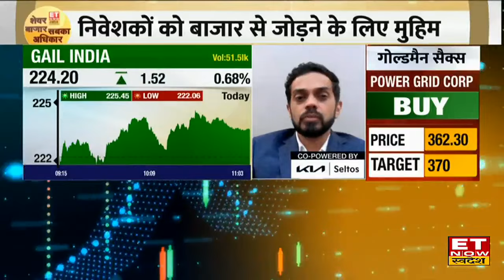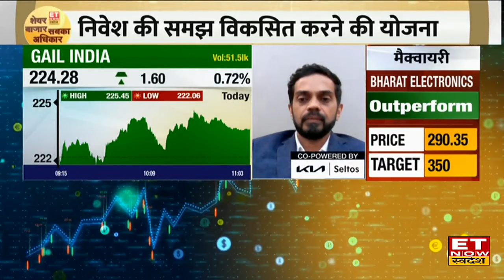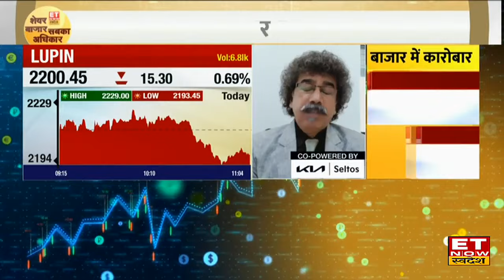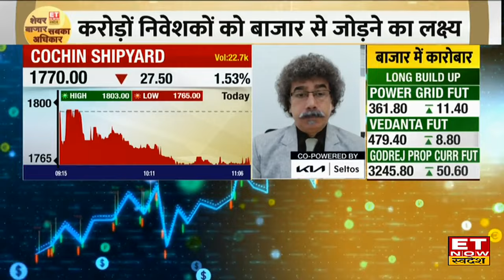Hot Stocks : Gail India और Cochin Shipyard के शेयरों में Experts से जानिए कहां है निवेश के मौके?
Gail India, Cochin Shipyard Share में जानें निवेश को लेकर क्या है Experts की राय. जानें किन levels पर करनी चाहिए आपको खरीदारी और क्या है Target Price और जानिए किस Strategy के साथ इस Stock में पैसा कमाया जा सकता है. देखें वीडियो.